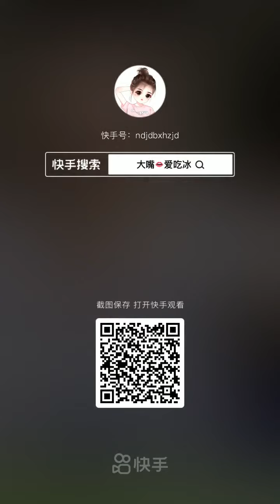HARD ICE EATING